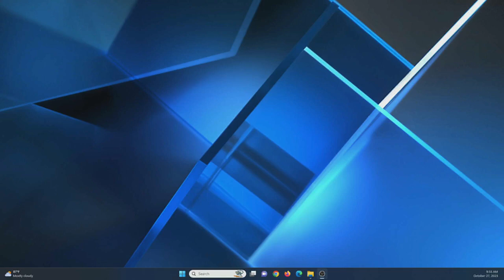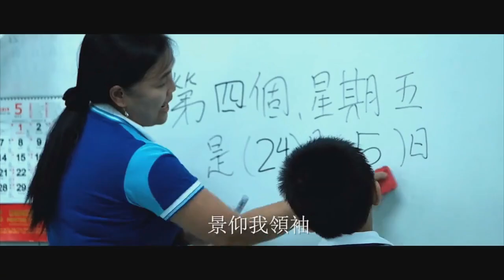Commemoration of the Birth of Chiang Kai Shek and 84th Foundation Anniversary Cultural Presentation